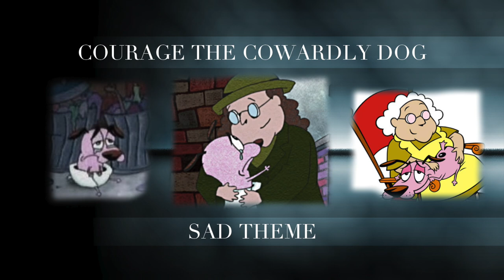Courage the Cowardly Dog - Sad Theme (Cover)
A cover I made of the sad theme in the show "Courage the Cowardly Dog."